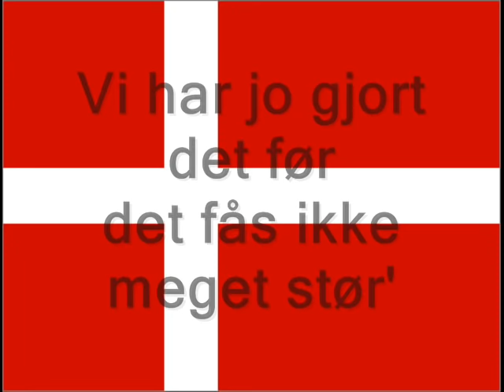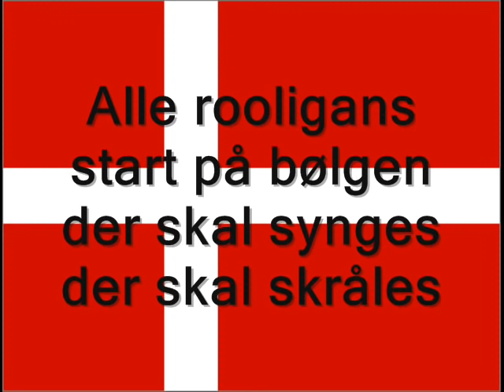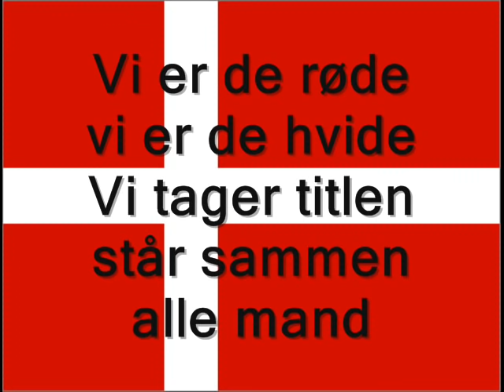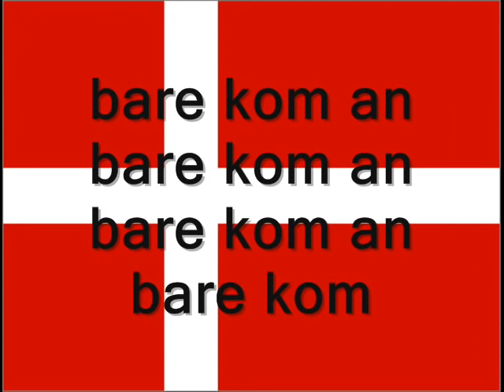VM sang - Bare Kom An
VM sang til det danske fodboldlandshold.

Lavet af:
Lasse Jakobsen,
Anders Andersen,
Dennis Schultz &
Erik Bruun

Kæmpe tak til:
Martin Eriksen - Producer,
Anne Mortensen - Forsanger,
Daniel Lauridsen - Video,

Den 12.Mand - Bare Kom An